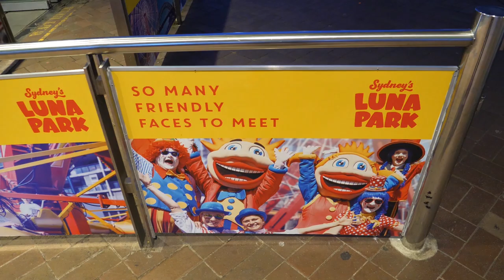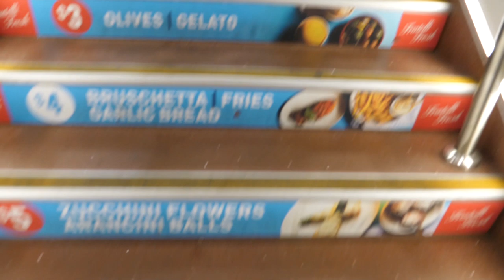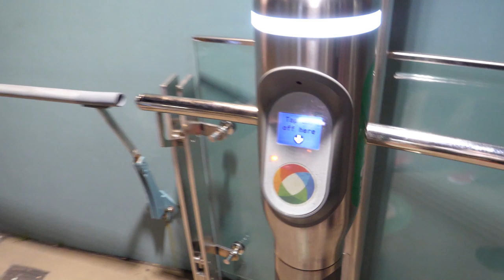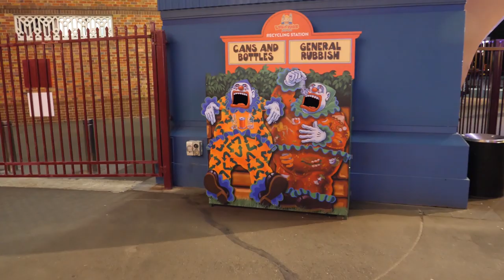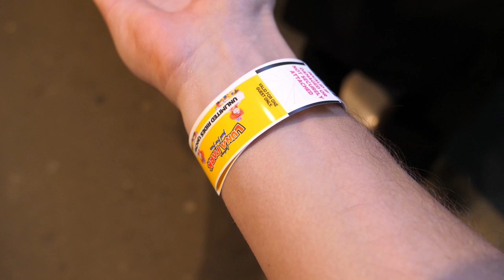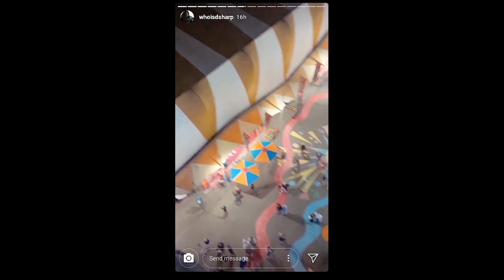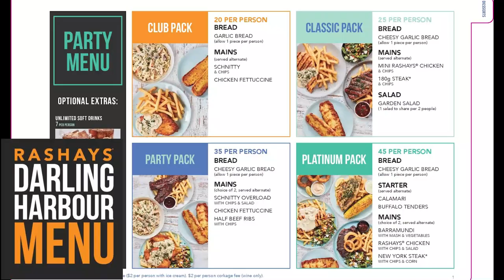シドニーの遊園地に行ってみた！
期待してなかったから案外楽しかった！
DSHARPのチャンネルも見てね！